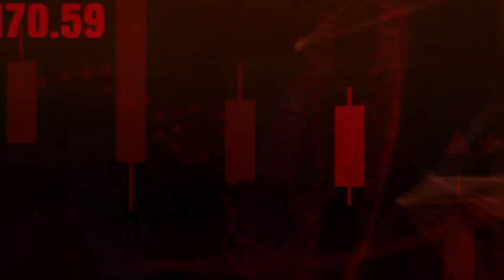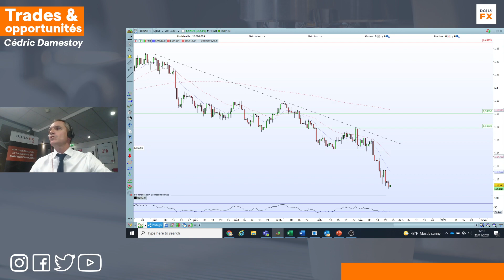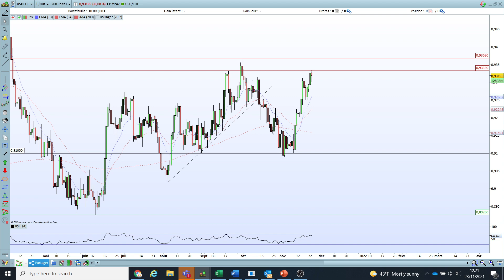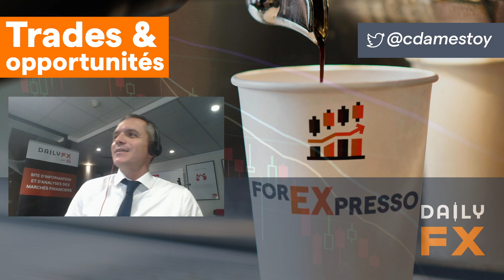☕ FOREXPRESSO - Analyse Forex du 23 Novembre 2021 avec Cédric Damestoy de DailyFX 🚀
Bonjour 🤗,

Aujourd'hui : Taking Profit sur l'USD/CAD :  + 250 pips